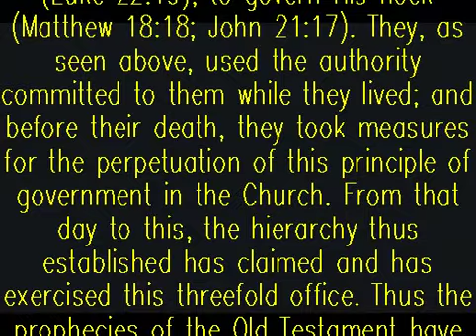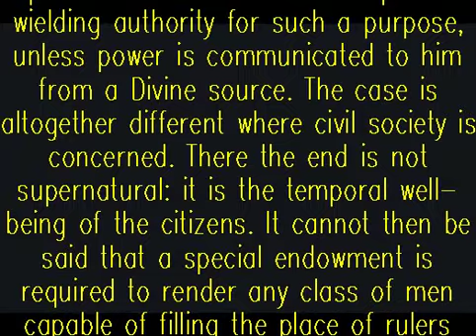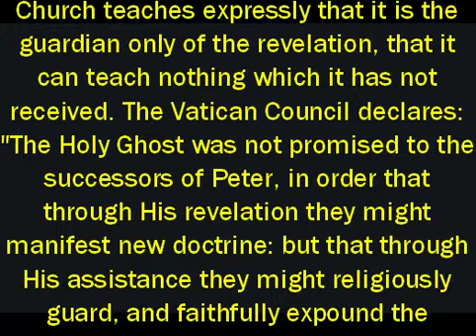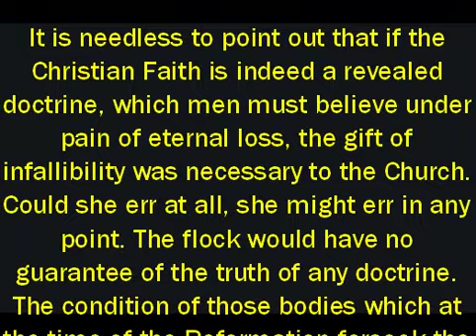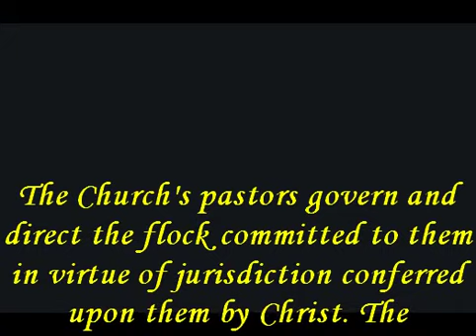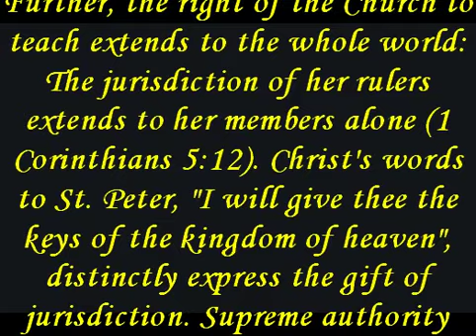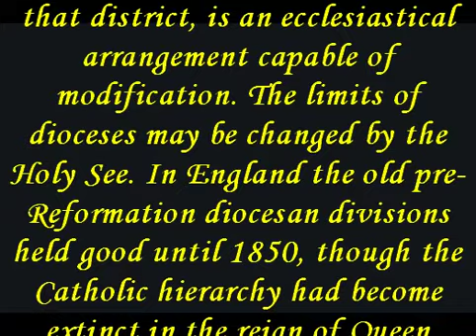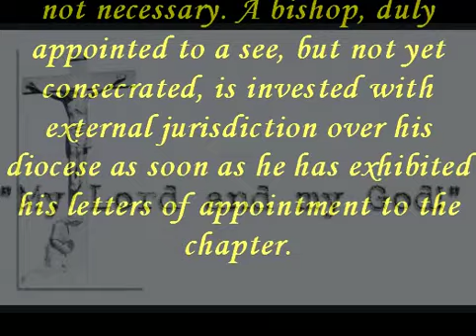Authority - Infallibility - Jurisdiction / The Catholic Church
It is proposed briefly to consider here the nature of the Church's authority in her office of teaching (potestas magisterii) and of government (potestas jurisdictionis).